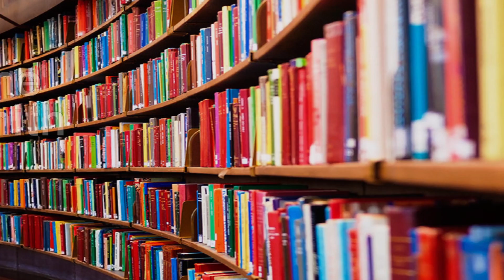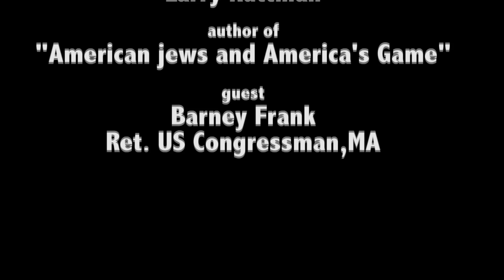Barney Frank at the Brookline Booksmith